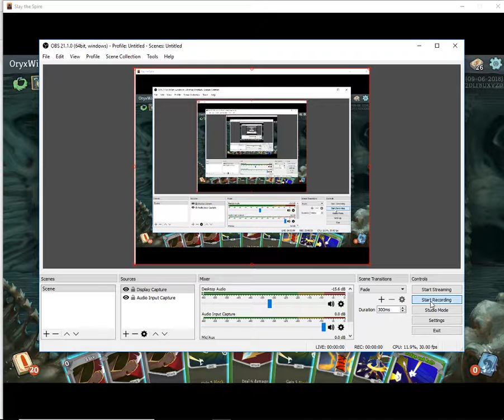All the Shivs vs Time Lord